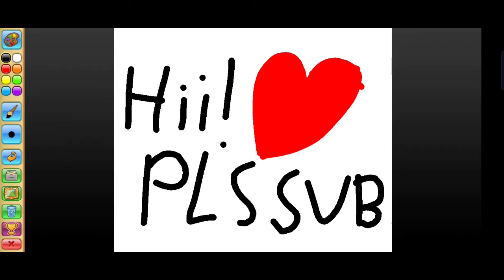all of ur AJ pain in 1 vid (I miss my online friend in the thumbnail)